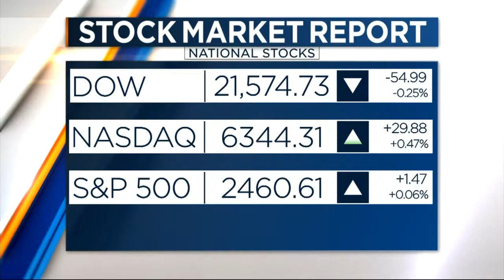Event brings lakes, bikes trails together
The Clean Lakes Alliance is gearing up for its annual Loop the Lake bike ride next weekend. The money raised goes toward lake improvement projects. Adam Sodersten talks about the event on Live at Four.